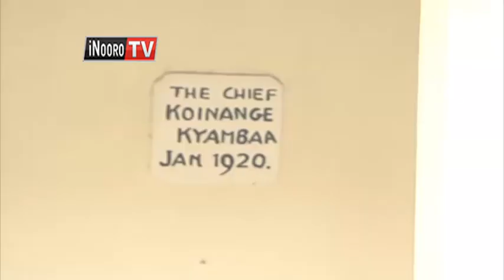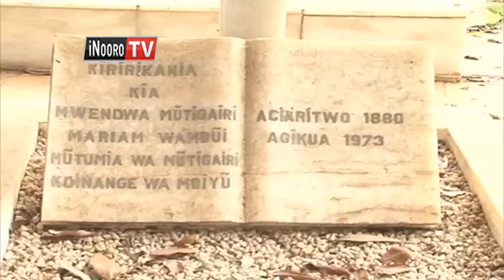Mutumia wa muico wa Senior Chief Koinange gukua ena miaka 117